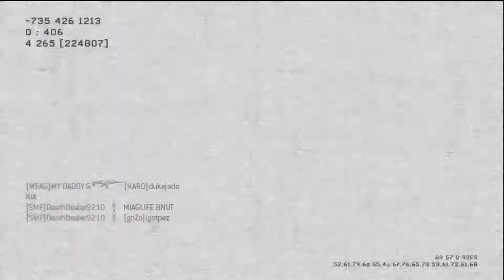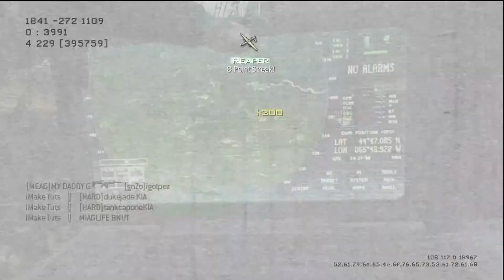M4A1 Gameplay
This is some gameplay with the M4A1 I got when my name was Fame Ln HD.